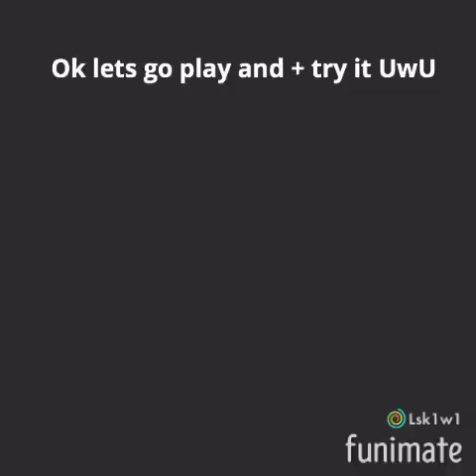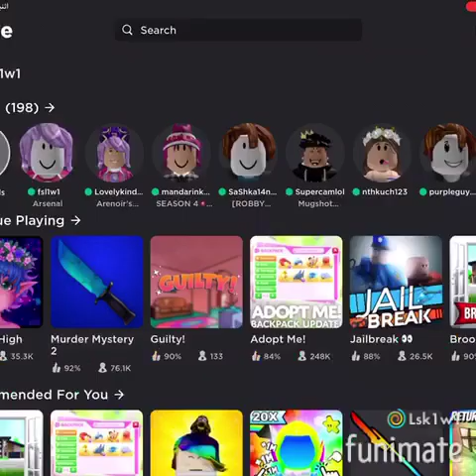Playing arsenal for the first time :D (Roblox)